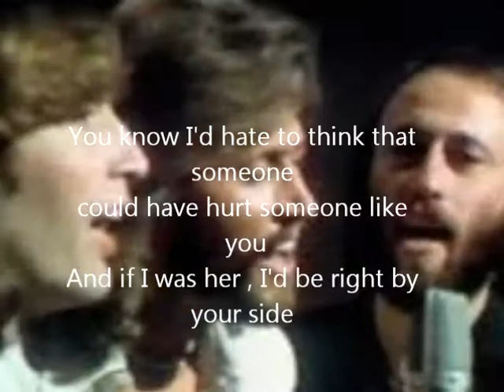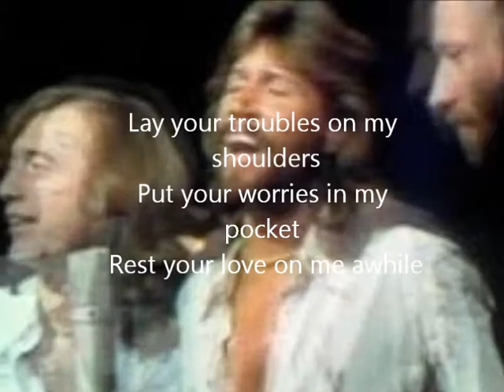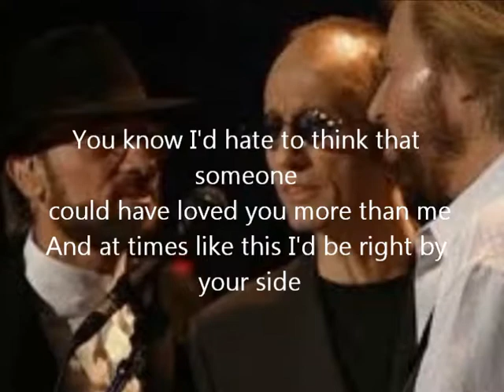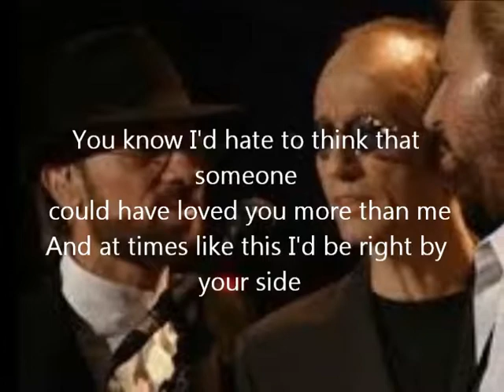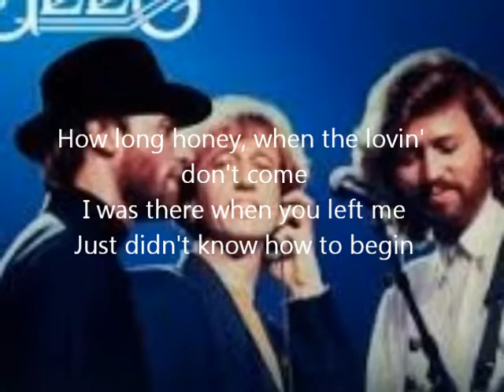Rest your love on me (Bee Gees) - nong(cover)